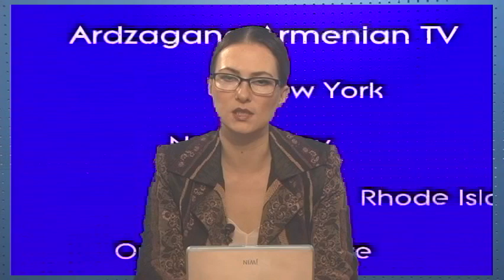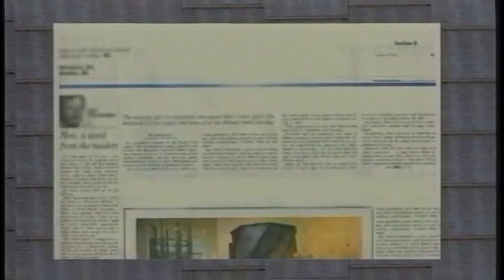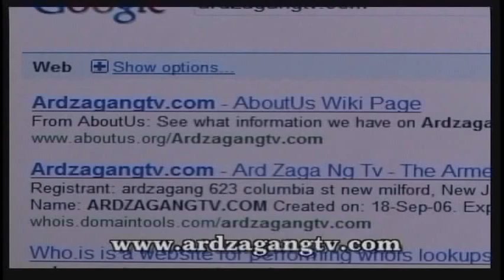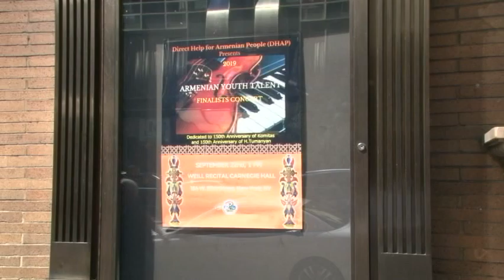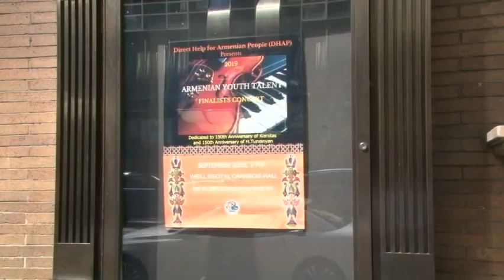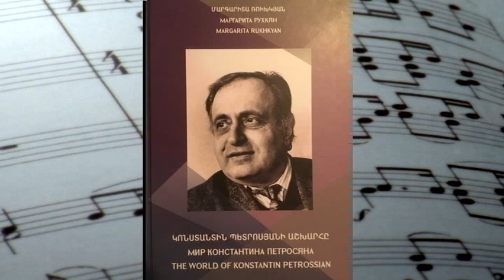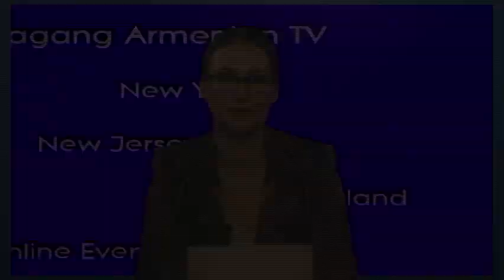Ardzagang Armenian TV: Armenian Youth Talent, Finalists Concert, 2019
-Ardzagang Armenian TV's program about
Armenian Youth Talent, Finalists concert, 2019.
Founder Dr. Svetlana Amirkhanian.
Presented by
Direct Help for Armenian People ( DHAP)
Dedicated to the 150th Anniversary of Komitas and the 150th Anniversary of Hovhannes Tumanyan.
Weill  Recital Carnegie Hall.